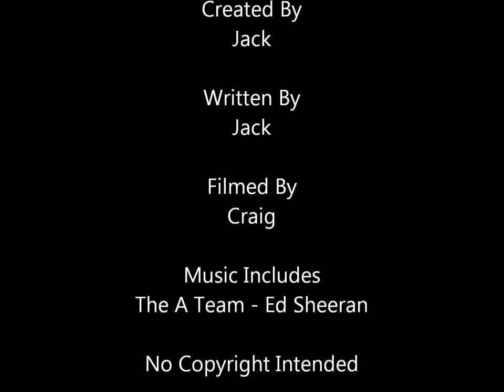Sims 8.03 (Full) - Death Bed?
Kelly and her husband plan to move into their own house but Addison falls ill. Addison begins to feel sick. Addison goes bald.